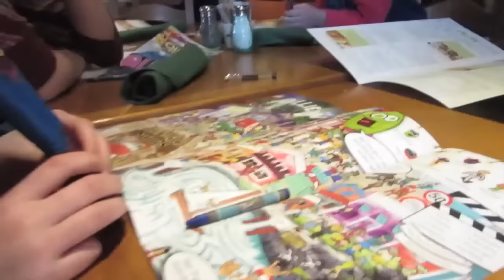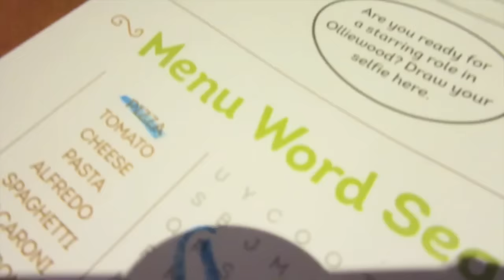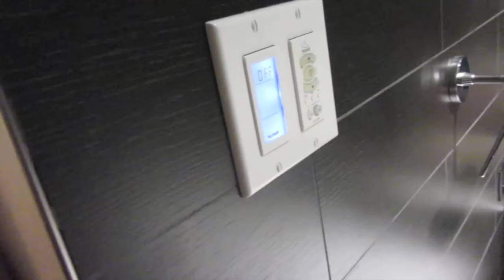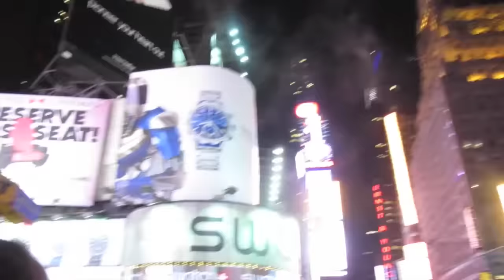Scared in New York (WK 218.4) | Bratayley